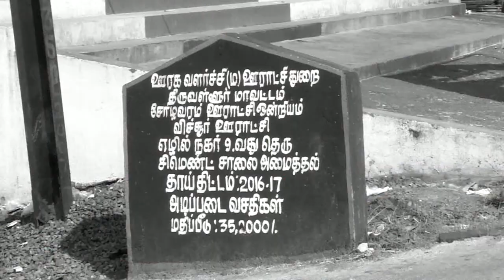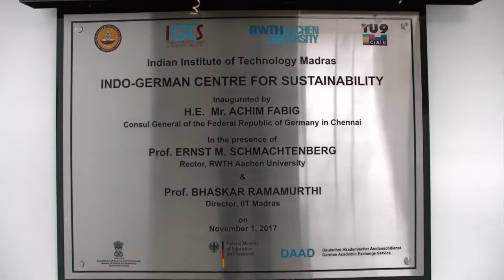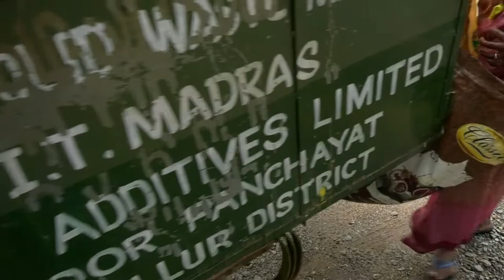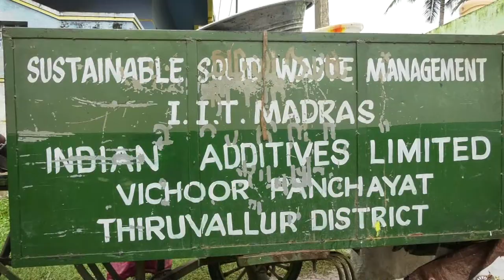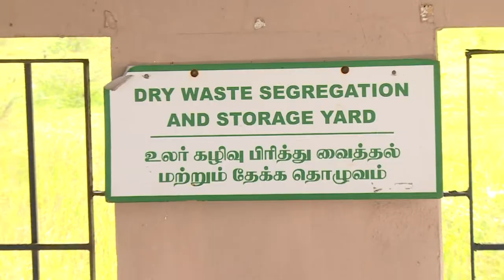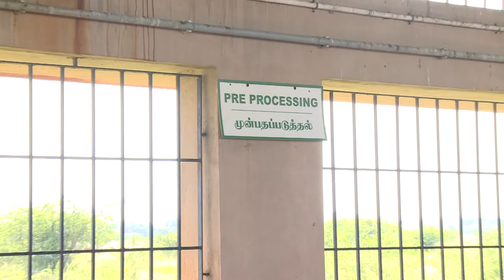Vichoor CSR Project 2018 by Prof Ligy Philip